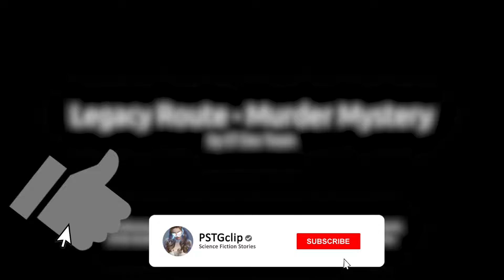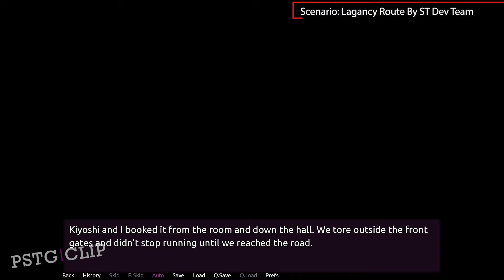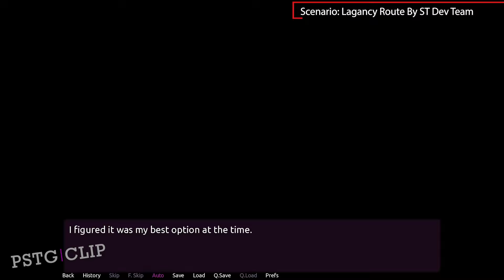Student Transfer | Lagancy Route Scenario | MTF Possession And Body Change | Part 10 | Gameplay #680